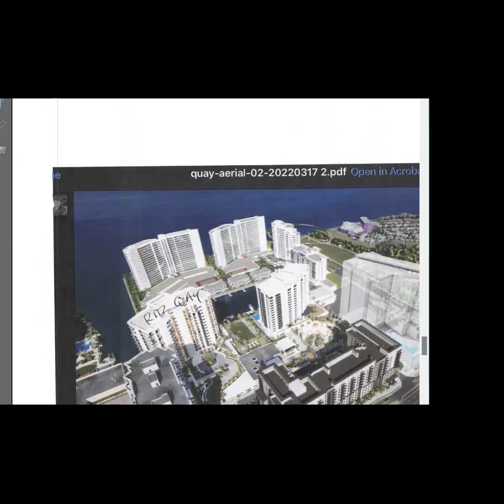DSCA Board Meeting 2022-12-07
DSCA Board Meeting - December 7, 2022
Weds, December 07, 2022, 4:00 PM – 5:30 PM @ Zoom & Broadway Promenade, 1064 N. Tamiami Trail, Sarasota, FL 34236

Guest Speaker: Debbie Trice, City Commissioner

DSCA Board Meetings are for Board Directors, with designated Condo Member Representatives, Liaison Association Representatives and invited Guests attending as observers.